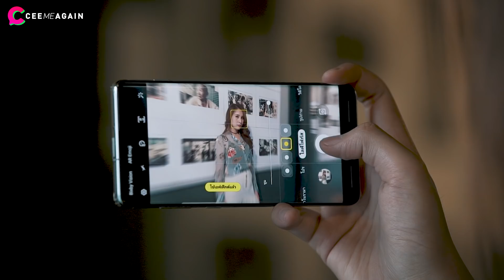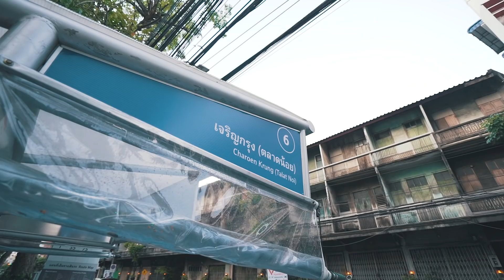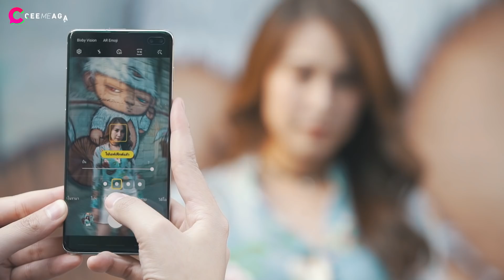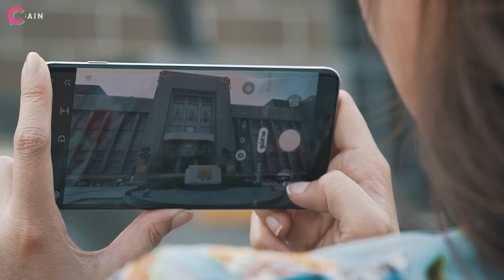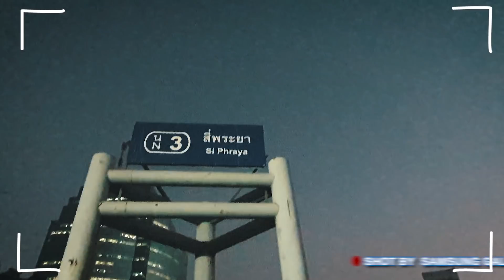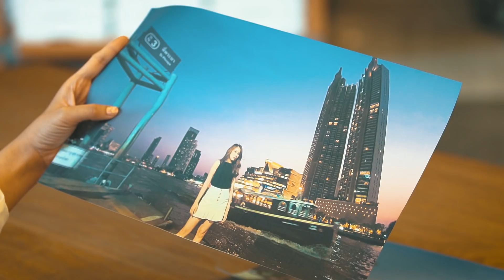กล้อง Samsung Galaxy S10+ ถ่ายไม่ถึงGalaxyแต่พี่ถ่ายได้ถึงใจ!!! (storytelling)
รีวิว Galaxy S10 S10+ จาก samsung
ถือเป็น1 ในสมาร์ทโฟนกระอักสเปคแห่งปี!!!
ถ้าอยากได้ความคมชัดมาทางนี้
เชิงภาพต้องได้เห็นความสมจริง
คมชัดในการถ่ายสไตล์อวดจอสว่างแบบซัมซุงด้วย

ความสนุกของทริปถ่ายรูป
คลิปนี้ซีทดลองวิธีการเล่าเรื่องสไตล์ซีแบบ Storytelling

ชอบไม่ชอบยังไง คอมเม้นต์กันนะคะ ตั้งใจทำมากมายเลย